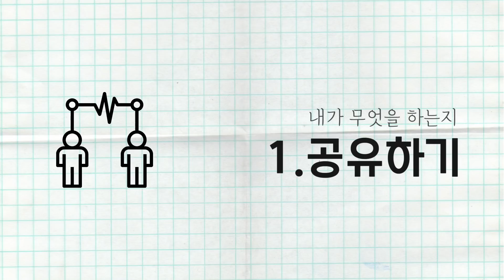사회 생활에서 모르면 손해보는 3가지 표현! 일을 잘하는 사람들이 반드시 하는 말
실컷 열심히 일 해놓고 손해보지 않기 위해, 반드시 기억해야 할 표현이 있습니다.
사회 생활, 소통을 하며 손해 보지 않는 3가지 표현! 꼭 기억해두세요 :)

오늘도 최널고정 해주신 여러분들
내일도 최고길만 걸으세요!

뿅~*